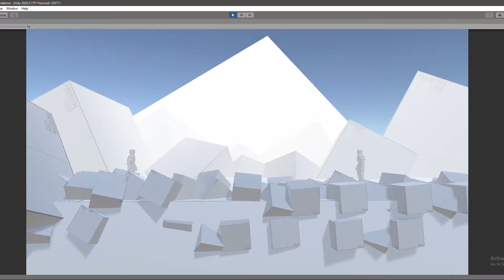Local Multiplayer Implementation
Cinemachine middle rig radius increase with player distance